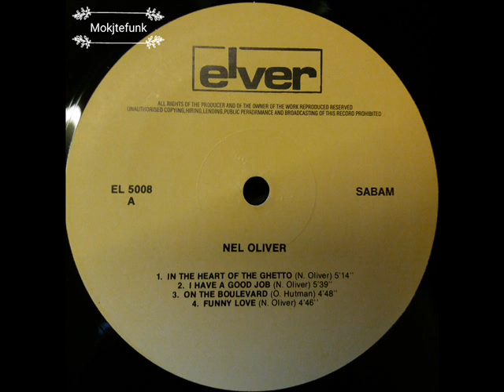Nel Oliver - You Are My Dream - (RARE FUNK, SOUL & DISCO)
Nel Oliver - You Are MyDream

Elver -1980

Mokjtefunk Lp's Series .